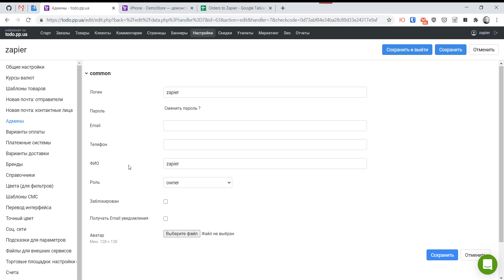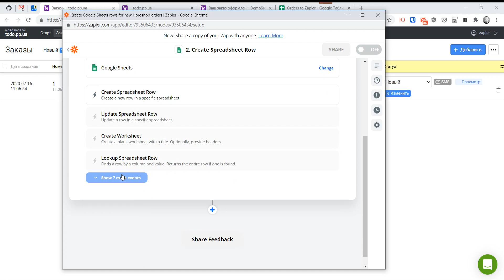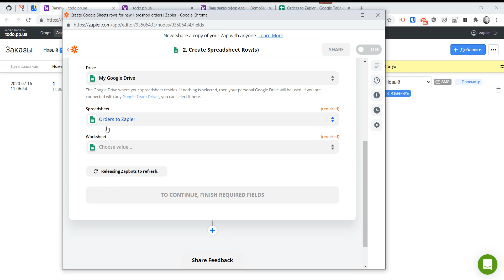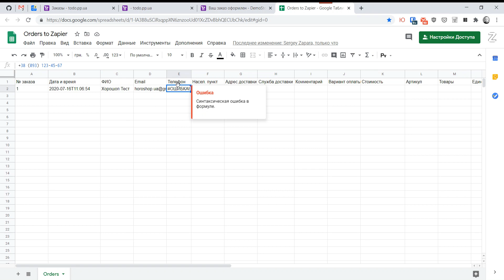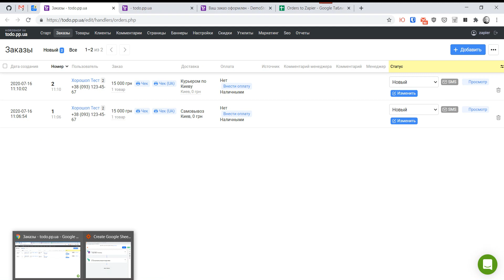Настройка интеграции Хорошоп + Zapier